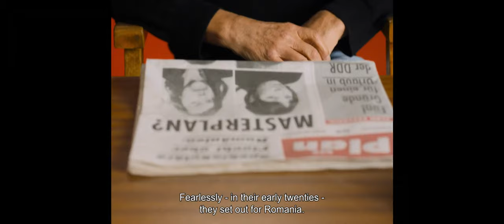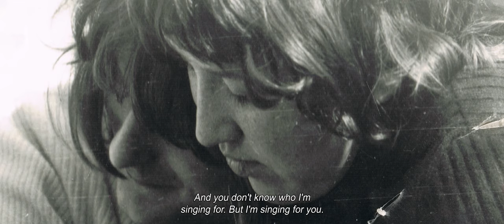Sorry Comrade (Sorry Genosse) | Trailer | Berlinale 2022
The trailer for "Sorry Comrade" (Sorry Genosse) by Vera Brückner, starring Karl-Heinz Stützel, Hedwig Stützel, Brigitte Ulrich, Lothar Thiel and Lisa Rumpel.

About the film: Karl-Heinz decides to move to the GDR to be with Hedi, the love of his life. But pressure from the Stasi, who want to use him for their own ends, forces the couple to risk a madcap escape via Romania. In the process, everything that can go wrong, does go wrong.

Part of the Perspektive deutsches Kino programme 2022.

Thumbnail: © Felix Pflieger / Nordpolaris